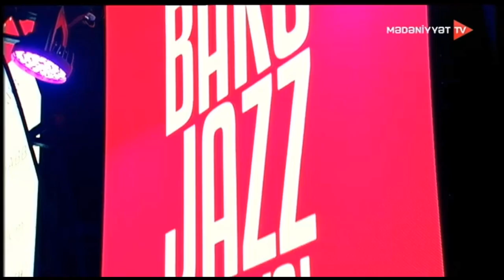Tofig Jabbarov & Bakuba Band - Baku Jazz Festival 2023 Azerbaijan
Bakı/Azərbaycan
Tofig Jabbarov-percussion
Aydin Zeydullayev-sax
Nijat Aslanov-piano, keyboards
Hasan Bilalov-drums